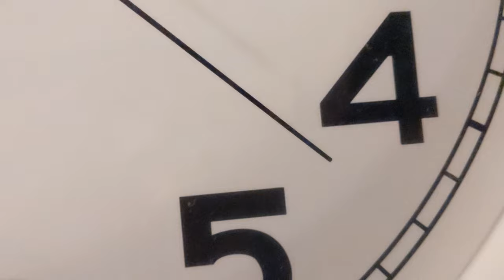Clock Second Hand Close Up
Sort of a second hand POV video but not really.